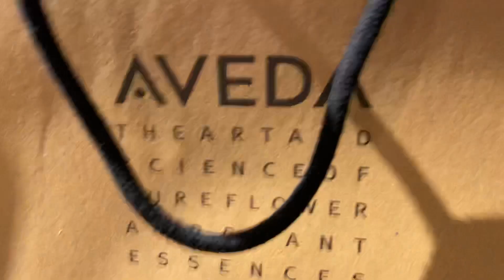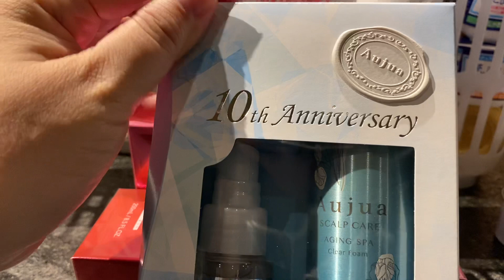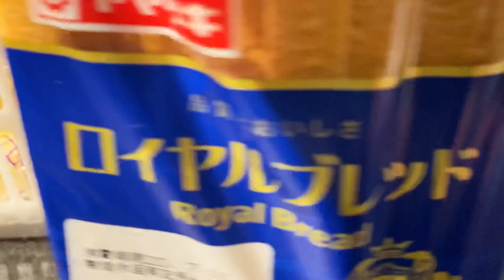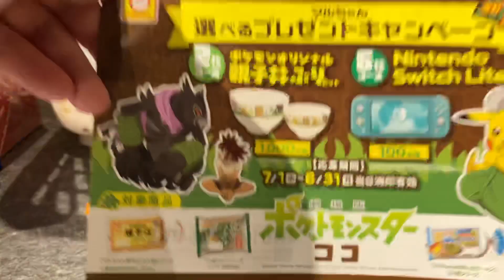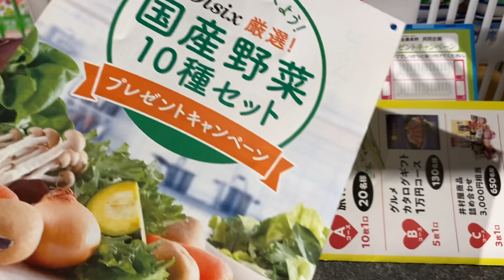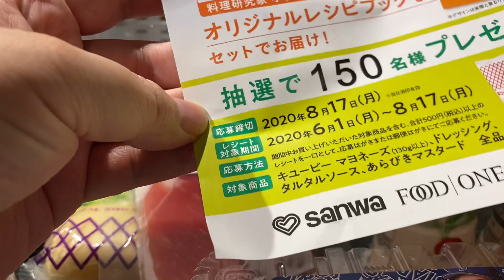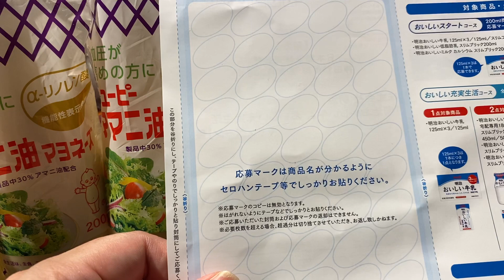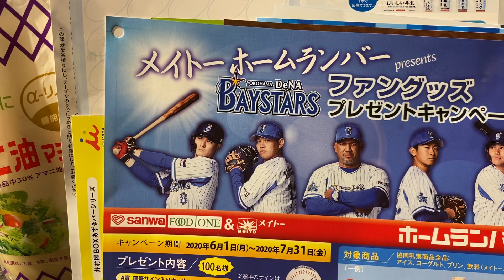懸賞名人母ちゃんの懸賞雑談 当選確率を上げろ！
ハリスタグラム、はりすたぐらむ

アスリートフード、家庭料理、家庭生活ブログ